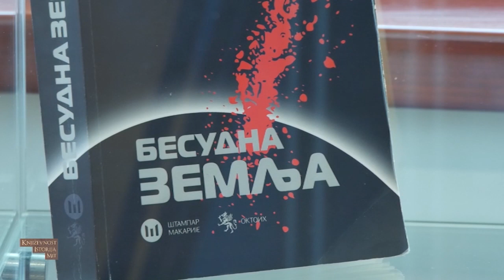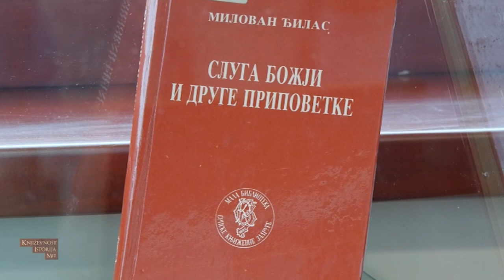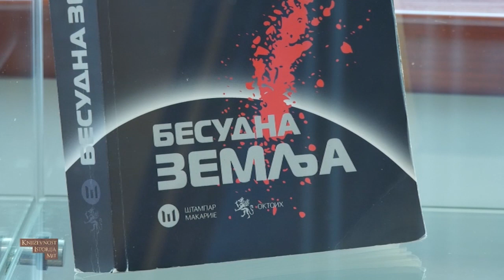Čovjek crnih brda-tribina posvećena Milovanu Đilasu, tv 7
Povodom 110 godina od rođenja Milovana Đilasa, u Narodnoj biblioteci „Radosav Ljumović“,  održana je tribina pod nazivom „Čovjek crnih brda“.

Na tribini su učestvovali Zuvdija Hodžić (predsjednik SUBNORA-a i književnik), Dragan Radulović (predsjednik MC i književnik), Draško Došljak (UCG), Dragutin Papović (UCG), Andrej Nikolaidis (književnik i kolumnista) i Vladimir Vojinović (FCJK).

Emisija: Književnost, istorija, mit, proizvodnja televizija tv 7